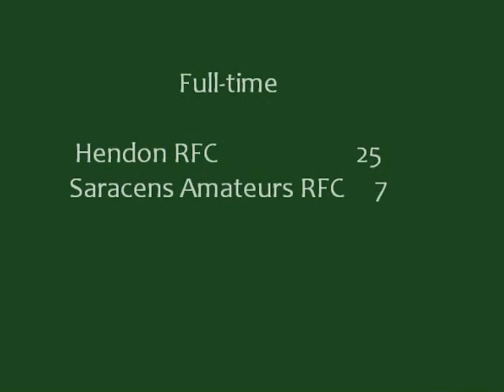Hendon vs. Saracens Amateurs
Hendon beat Saracens Amateurs 25-7 at Copthall and avoid relegation.